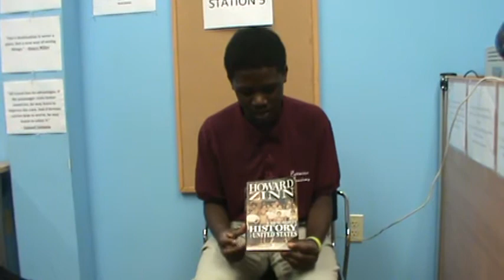Spring 2012 009